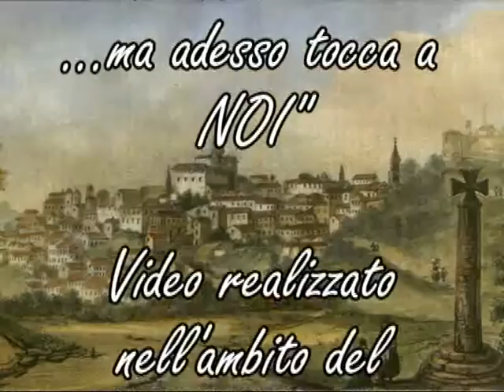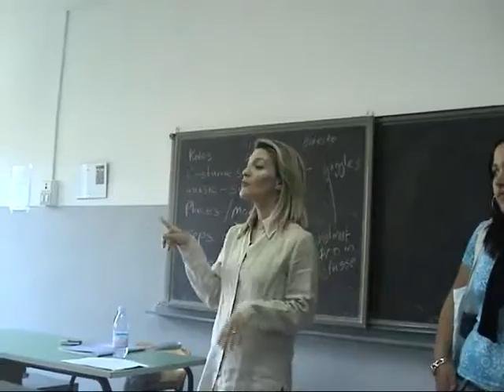Adesso tocca a Noi